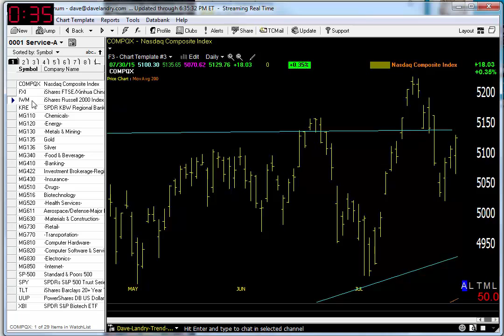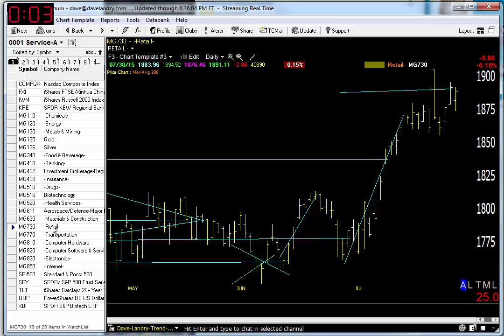Dave Landry's Market In A Minute